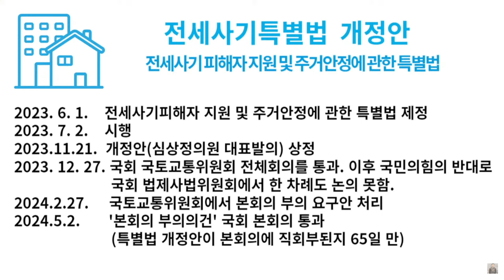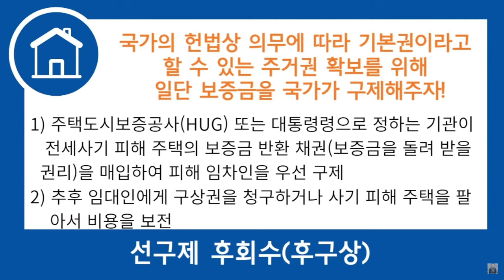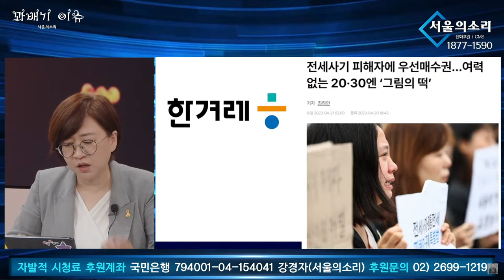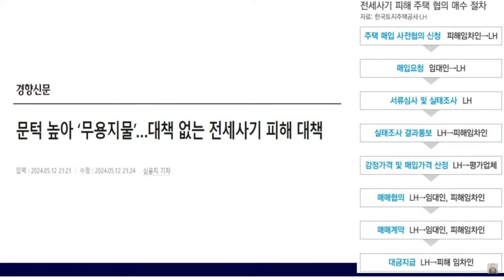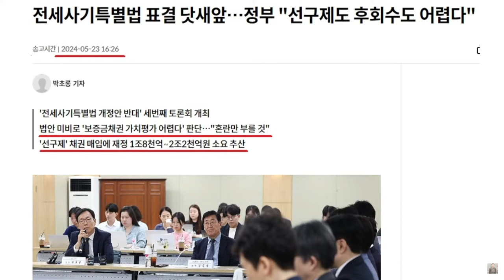꽈배기 이슈 버블버블 - 전세 사기 피해자 지원 및 주거 안정에 관한 특별법 (전세 사기 특별법)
행동하는 언론 서울의소리가 활동에 제약을 받고있습니다.  2008년 '안티 이명박'의 후신 서울의소리는 20여년 동안 어떠한 탄압에도 그 뜻을 굽히지 않으며 행동해 왔습니다. 현재도 '김건희 명품뇌물 특종' 후 한남동 '김건희 구속수사 촉구' 농성을 5달째 진행하고 있습니다. 앞으로도 한발 앞서가는 취재와 행동을 다짐합니다. 서울의소리 안정을 위해 정기후원을 호소드립니다. 감사합니다.